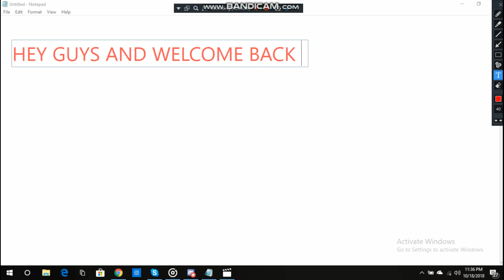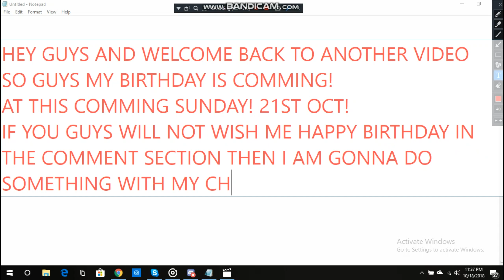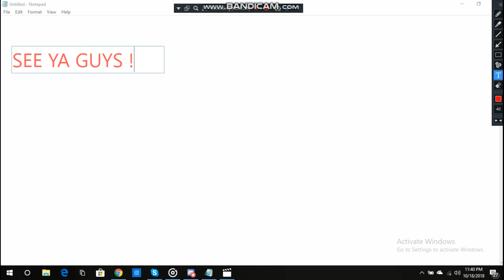MY BIRTHDAY IS COMING! AT SUNDAY!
ALL DON'T FORGET TO WISH MY BIRTHDAY! YOU ALL GUYS MAKE MY DAY BY SEEING MY VIDS! :D